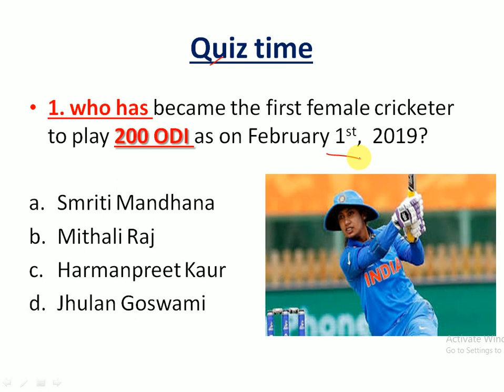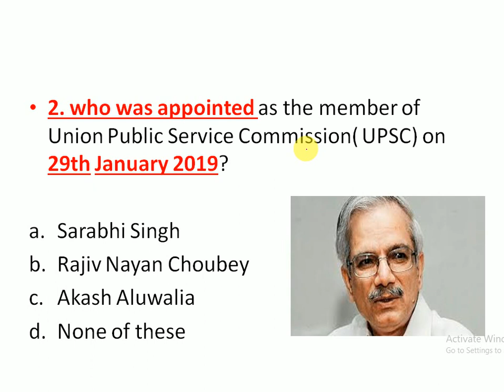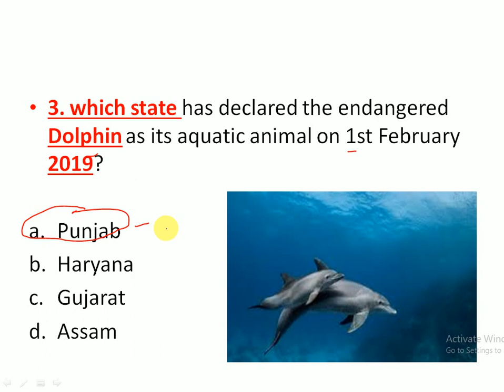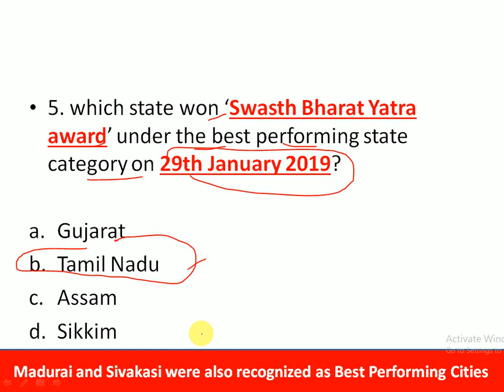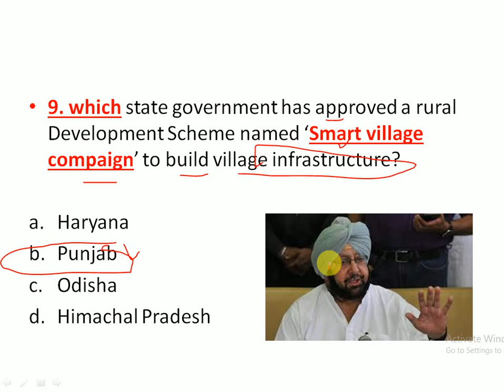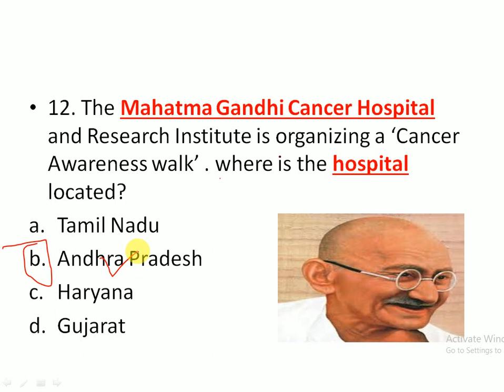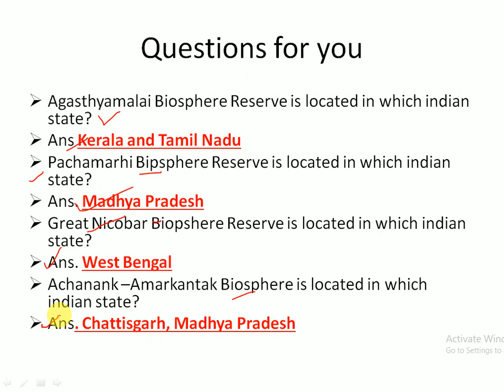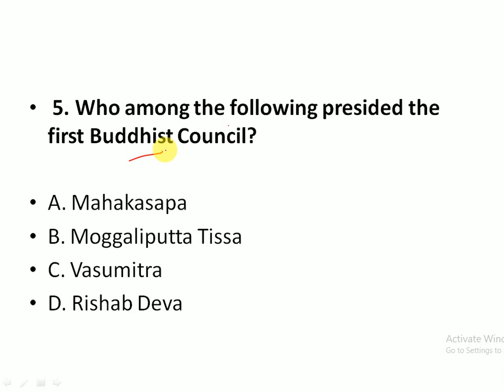4 February 2019 Current Affairs | Daily Current Affairs | Current Affairs in Hindi | Current Gk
Link to download the PDF of 04 February current affairs

4 February  2019 Current Affairs | Daily Current Affairs | Current Affairs in Hindi and English for all exams like SSC, Bank Exams, Railways and all types of Government exams of India

4 February currrent affairs in hindi and english

4 February 2019 imp questions current affairs

Link for the 02 february current affairs

Link for january current affairs Full Month